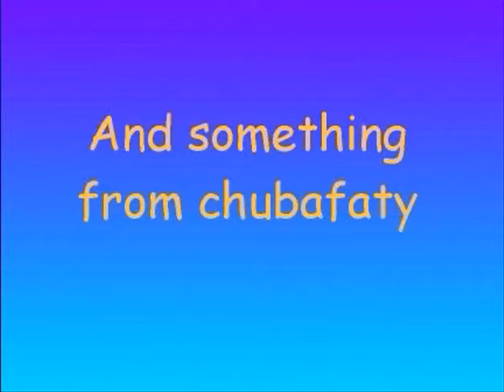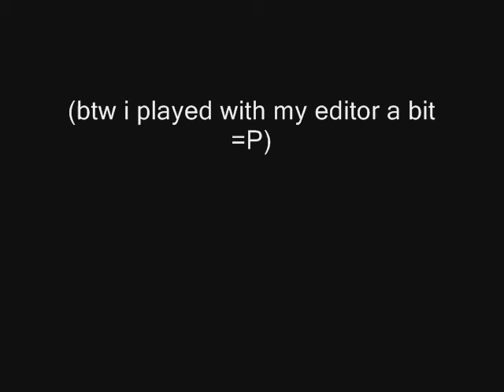An Anouncement by Jmh1995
WARNING: this video is very quiet so turn ur speakers up a bit...